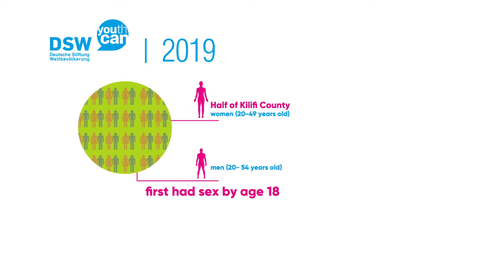DSW 2019 Report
Motion Designer: Davies Mbinji
Executive Producer: DSW